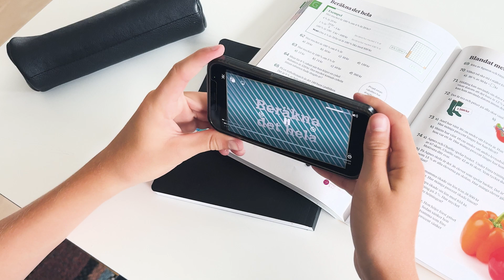MatteDirekt 7-9 i Alva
Förklarande mattefilmer!
Skanna mattebokens sidor så får du direkt tillgång till pedagogiska mattefilmer som är kopplade till det aktuella innehållet. Filmerna förklarar matematiska begrepp och metoder och kan ses om och om igen. Dessa filmer funkar som repetition för både elever och föräldrar.

Alva är en kostnadsfri app som fungerar för Smartphone, Android och surfplatta och laddas enkelt ner från Appstore eller Google Play. Inget konto eller registrering krävs.